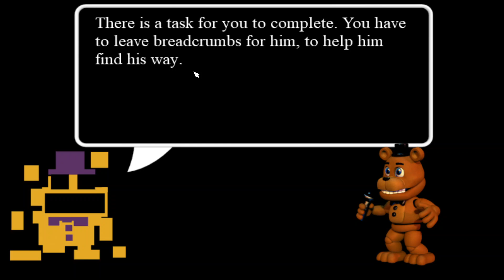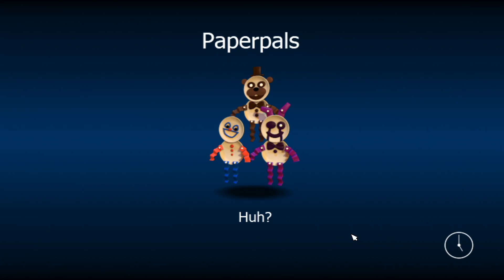FNaF World: The Come-back (#4) (Hard Mode)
hahaha hard mode sure is "fun"

WARNING: This channel is rated PG:13 and the reason why its rated that is because this channel will include: some swear words, gore/blood, intense violence, suggestive content, and my channel is based off a game that I play that is called Garry's Mod (or gmod) and the game is rated T or 13+  I am not holding you back on watching my channel this is just a warning. Watch my channel on your own risk